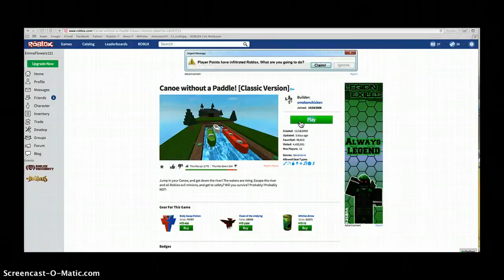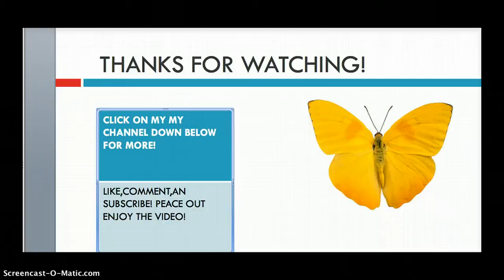Failing At Canoe Without a Paddle!